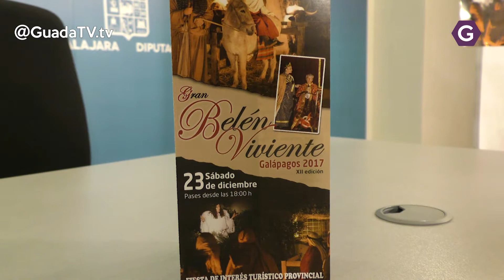El Belén Viviente de Galápagos presenta su XII edición